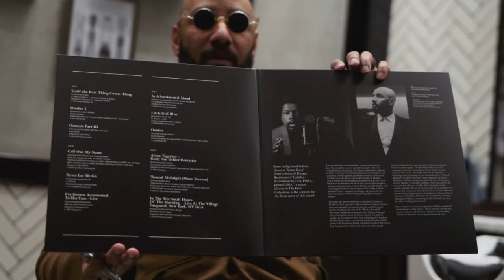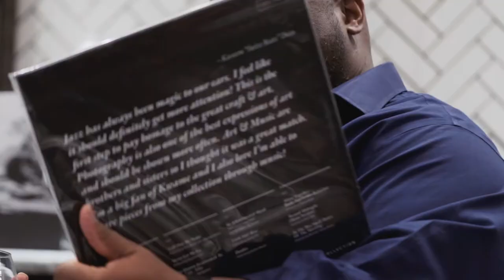LONG LIVE JAZZ - Interview between Swizz Beatz & Kwame Brathwaite Jr.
Front Cover Artwork:
"Untitled (Grandassas in Car), 1968, c., printed 2021. Sikolo Brathwaite, Juanita and Tiffany McClean during a Garvey Day Celebration by Kwame Brathwaite (@kwamebphoto)
Courtesy of The Kwame Brathwaite Archive.